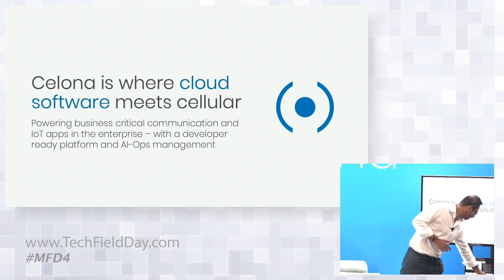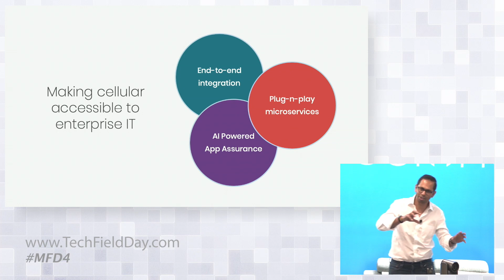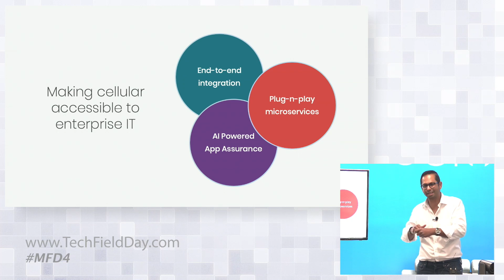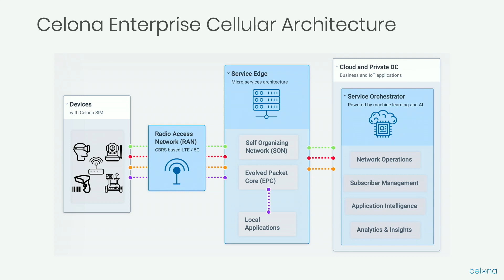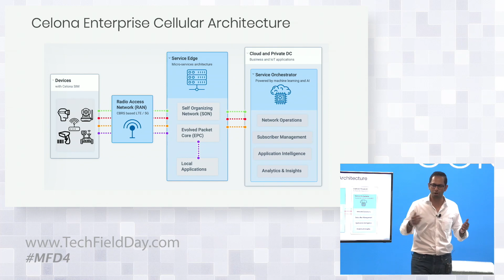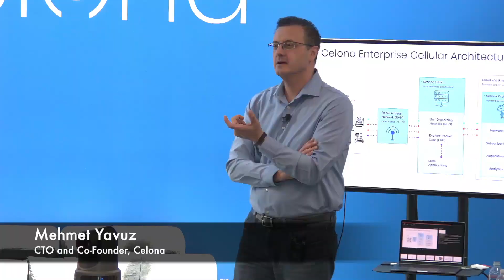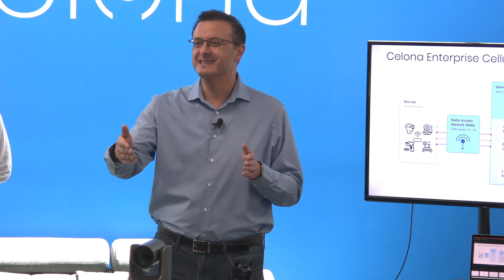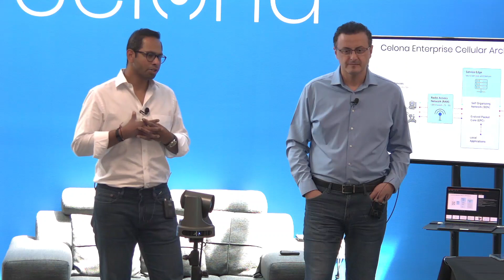Celona’s Enterprise LTE/5G Architecture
Rajeev Shah (Co-founder and CEO at Celona) presents the story behind Celona and provides a summary of its high level product architecture. If you want to hear about why Celona technology is different from other enterprise LTE/5G networking solutions in the market, this one is for you. For more information about Celona, please visit celona.io.

Presented by Rajeev Shah, CEO and Co-founder at Celona. Recorded at Mobility Field Day 4 on August 16, 2019.